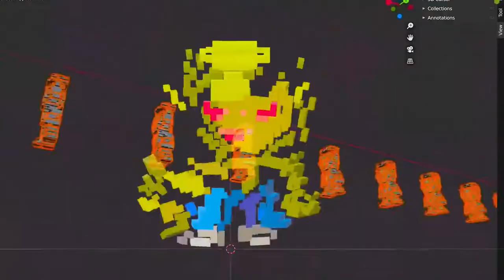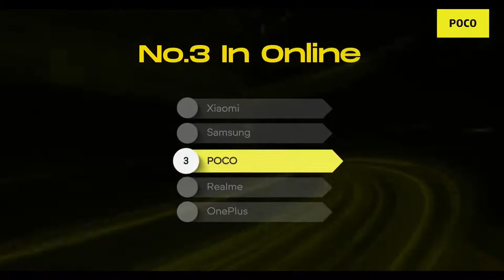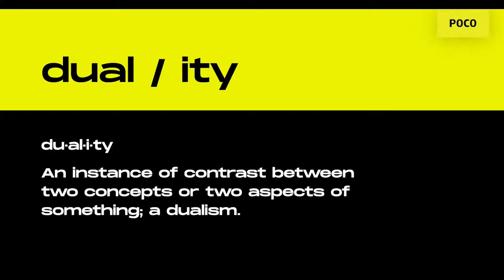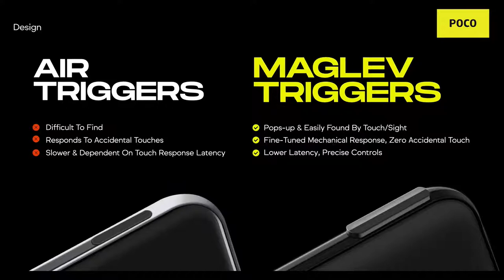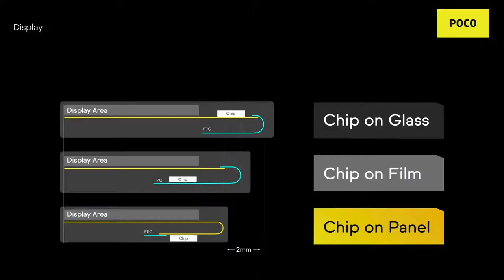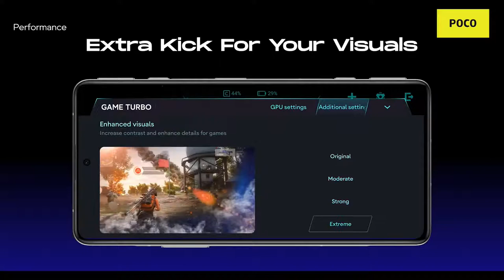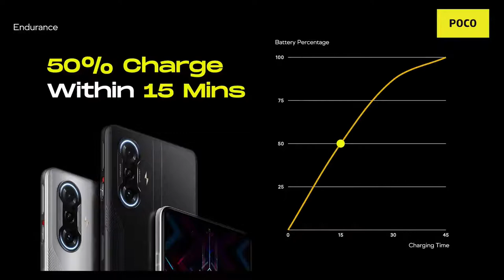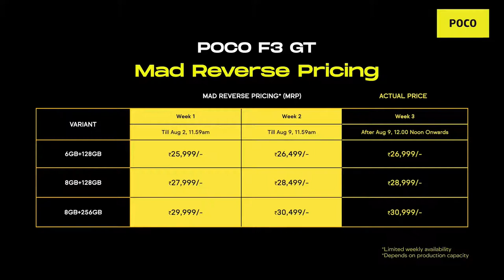POCO F3 GT Product Launch 230721.mp4